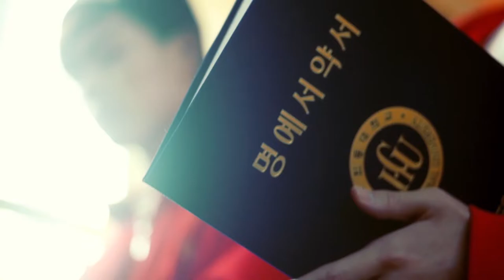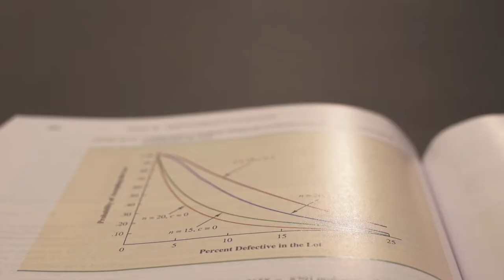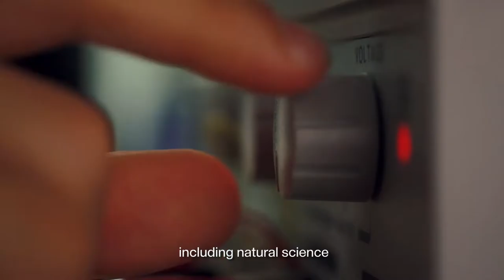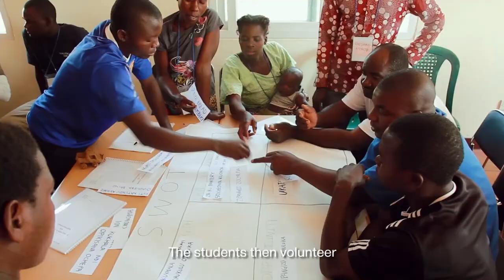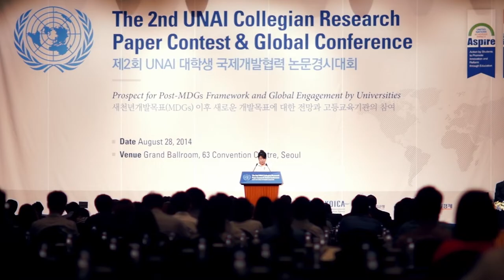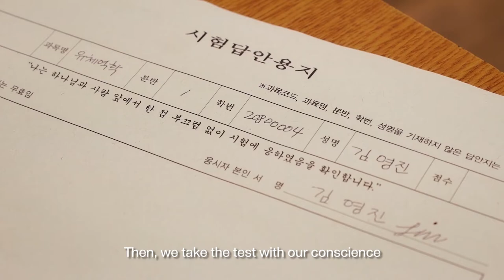2022 Handong Global University Promotional Video